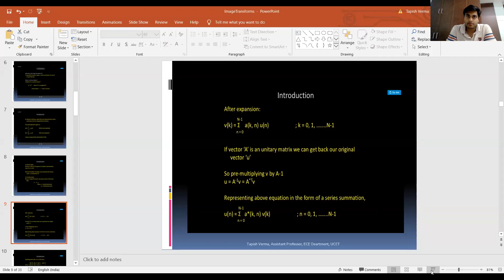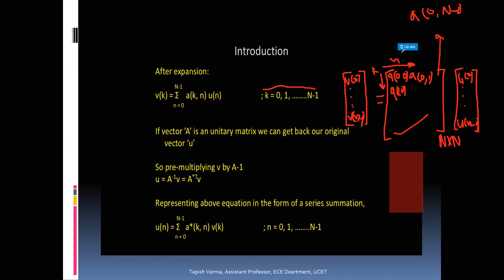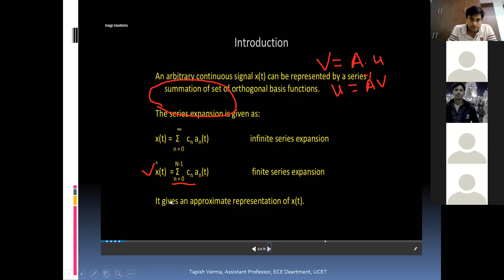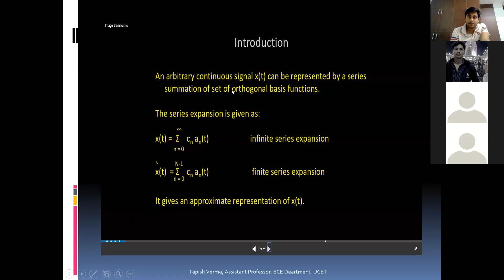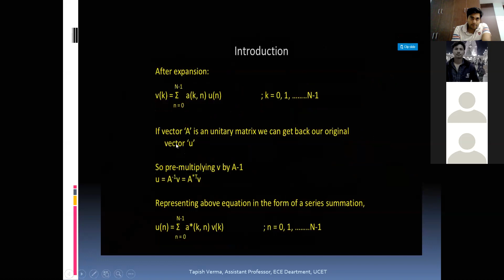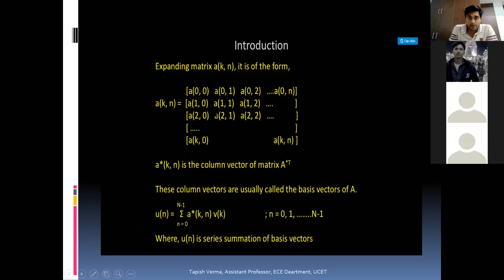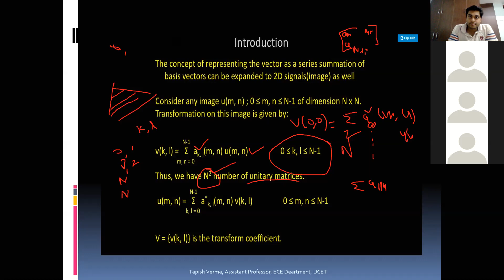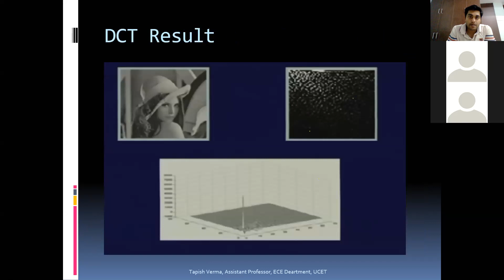Image Processing_ Image Transformation 2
This is recording of lecture from zoom online class.
If you have any doubt, please ask in comment section. Any suggestions regarding subject are welcome.